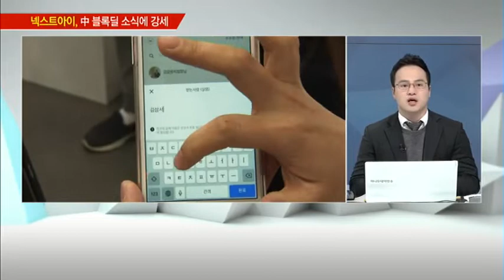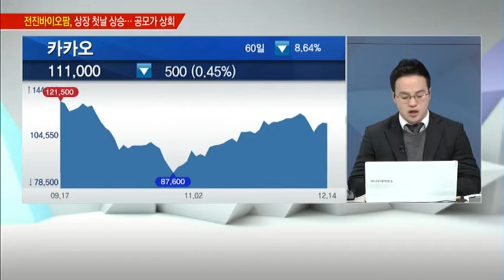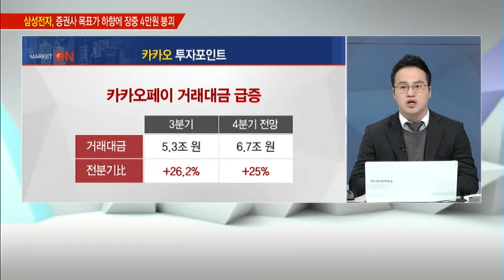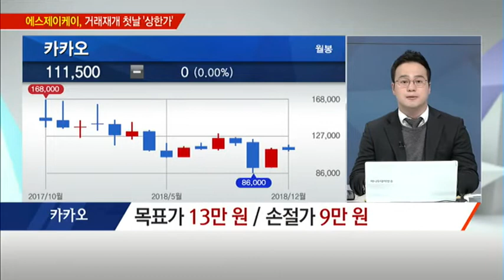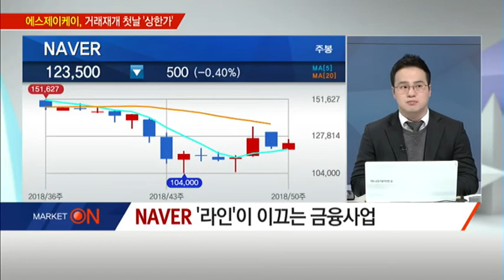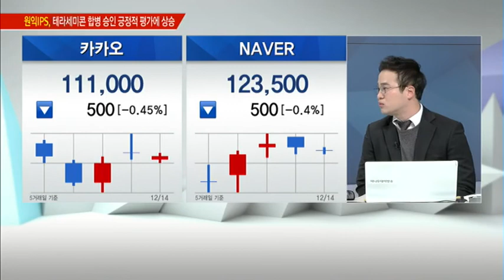[시장을 이겨라] 인터넷서비스 시장 변화에 주목 할 유망주! 카카오 · NAVER - 조상기 /(증시, 증권)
12/14  출발! 마켓온 2부

* 인터넷서비스 시장 변화… 최근 흐름은?
- 인터넷서비스 시장 변화